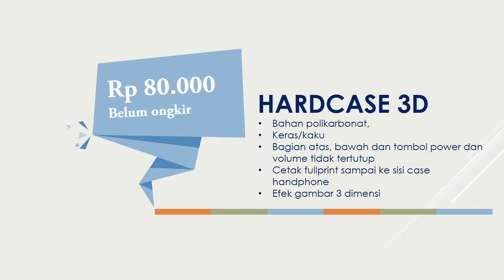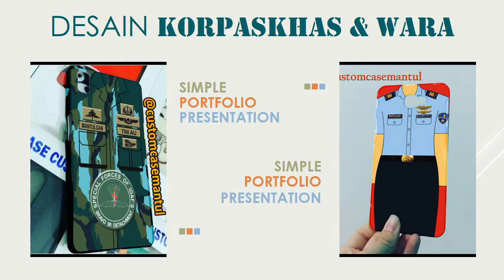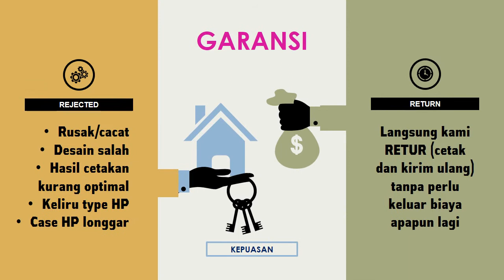Jual casing HP TNI AU hubungi 085220622577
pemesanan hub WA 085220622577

casing hp profesi TNI AU alltype hp bisa pakai nama Shopee.  Tanyakan ketersedian stock Tulis Ket. type hp / nama / profesi / pangkat / model Proses produksi 2 hari siap kirim loreng tni au persit.

casing seragam PIA ARDHYA GARINI TNI AU alltype hp. Tanyakan ketersedian stock Tulis Ket. type hp / nama / profesi / logo / model Proses produksi 2 hari siap kirim piagarini loreng tniau android casingprofesi.

Jual TNI AU casing hp profesi Kab. Bandung Casing hp. Jual TNI AU casing hp profesi dengan harga dari toko online Casing hp Costum Murah, Kab. Bandung. Cari produk Soft Case Handphone lainnya.

Jual Hardcase or Softcase Custom TNI AD TNI AL TNI AU. Beli Hardcase or Softcase Custom TNI AD TNI AL TNI AU dengan harga murah di Lapak. Case Handphone iPhone 7 or Softcase iPhone 8.

Jual case HP TNI AU hubungi 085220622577. Custom Case Online. Polemik Seragam Dinas TNI AU. KOMPASTV Istri Hina Wiranto, Anggota TNI AU Terancam Ditahan KOMPASTV. TNI AU dan USAF Gelar Latihan Tempur Bersama KOMPASTV.
Simulasi Peliputan Zona Tempur TNI AU Ala PUBG CNN Indonesia. Bom Latih Pesawat Tempur TNI AU Jatuh di Kebun Warga KOMPASTV

Jual CUSTOM CASE SERAGAM TNI-AU di lapak ViryaAcc. Beli CUSTOM CASE SERAGAM TNI-AU dengan harga murah. Untuk Tipe hp bisa ditanyakan terlebih dahulu ya Happy Shopping.

Jual kaos tni au custom print Ciptalokacom. Bantal Bantal Prajurit TNI. case for samsung balon dan anak kecil Casing HP. case bentuk stik game Casing HP.

Jual Produk ARMY Terbaru lazadacoid. Belanja Online Casing Handphone, Tas Selempang Pria, Ikat Pinggang dan Banyak Lagi dari ARMY, dengan Harga Terbaik di lazadacoid Voucher Free.

Polisi Sita HP Istri Anggota TNI AU yang Nyinyir ke Wiranto. Polisi melibatkan ahli IT dan bahasa untuk mendalami kasus sindiran istri anggota Satuan Polisi Militer TNI AU Peltu YNS yang menyindir.

alamat: jl. K.H. Sholeh Iskandar RT 01/04 No. 2 Kota Bogor 16166